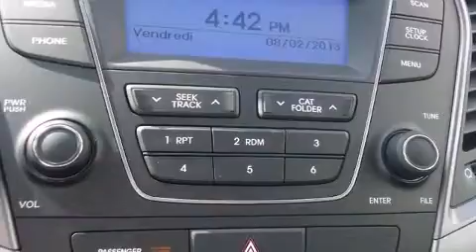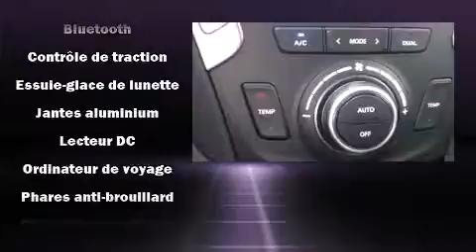2014 Hyundai Santa Fe in Montr��al, QC H1E 7K7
Hyundai Gabriel
7020 Henri Bourassa Est

��motions garanties avec le Hyundai Santa Fe Sport 2014. Affichant un peu plus de 10 000 km au compteur, ce VUS 4 portes met la priorit�� sur le confort, la s��curit�� et son c��t�� pratique. Sous le capot on retrouve un moteur 4 cylindres d��veloppant plus de 170 chevaux, ce qui vous offre une exp��rience de conduite confortable et fiable. Ce mod��le propose une foule de caract��ristiques de s��rie, fini les sacrifices. Comme le t��l��d��verrouillage des porti��res, des phares �� extinction temporis��e, un essuie-glace de lunette arri��re, l'ouverture automatique de la glace du conducteur, un ordinateur de bord, volant chauffant, galerie de toit, et un climatiseur. Les passagers arri��re seront reconnaissants de la pr��sence de chauffe-si��ge en hiver. Ses roues en alliage sont bien proportionn��es et ajoutent �� son look. La cha��ne haute fid��lit�� alimente 6 haut-parleurs, qui procurent �� tous les passagers une exp��rience audio de premier niveau. Les coussins gonflables lat��raux sont con��us pour prot��ger la t��te des occupants lors de violentes collisions. Nous serons aussi en mesure de r��viser toutes les options de financement de votre prochain v��hicule. Nous serons heureux de r��pondre �� toutes vos questions. Allez, venez effectuer un essai routier, cela pourrait vous aider �� d��cider!